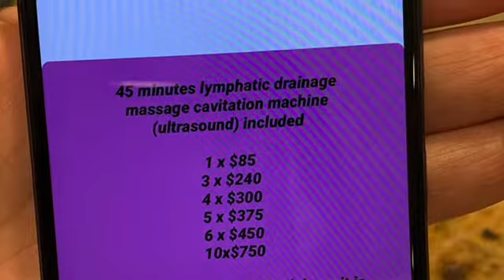The first week after my bbl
The first week of my bbl